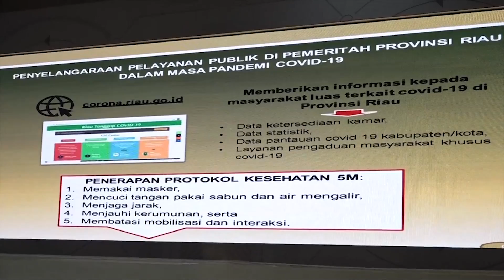WARTA PARLEMEN - KONFLIK PERTANAHAN DENGAN PERUSAHAAN MIGAS HARUS DISELESAIKAN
// Anggota Komisi II DPR RI Mengungkapkan Permasalahan Pertanahan Yang Melibatkan Salah Satu Perusahaan MIGAS Besar Di Riau / Harus Segera Diselesaikan//

NARASUMBER : ARSYADJULIANDI RACHMAN / Anggota Komisi II DPR RI / F - PG / Dapil RIAU I
(TVParlemen-Biro Humas & Pemberitaan-Setjen DPR RI)